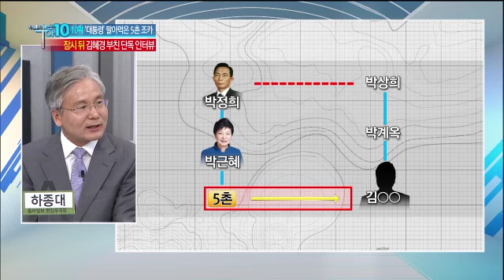계은숙 사기 혐의 기소, 공범 알고 보니…_채널A_뉴스TOP10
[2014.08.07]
계은숙 사기 혐의 기소, 공범 알고 보니…